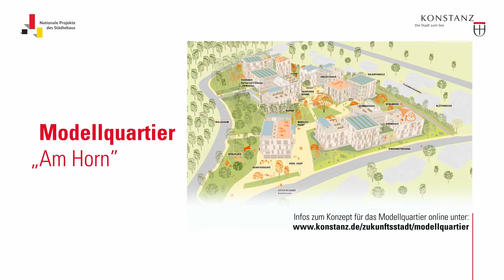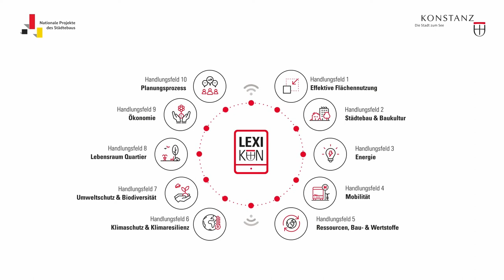LexiKON: Smart wachsen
Neben der fortschreitenden Planung für das Modellquartier „Am Horn“ des Projekts zukunftsstadtkonstanz rückt auch die Veröffentlichung der 1. Version des lexikonsmartwachsen Ende des Jahres immer näher.

Das Tool sammelt alle im Projekt zusammengetragenen Informationen zur flächeneffizienten und nachhaltigen Quartiersentwicklung und soll einen Beitrag zu partizipativen und interdisziplinären Planungsprozessen künftiger Quartiere leisten.

Das Projekt wird im Amt für Stadtplanung und Umwelt bearbeitet und von der HTWG Konstanz, dem Fraunhofer Institut aus Stuttgart und dem Marken- und Designstudio Eminent mitentwickelt.
Erste Einblicke in das LexiKON sind bereits vorab im Erklärvideo zu finden.